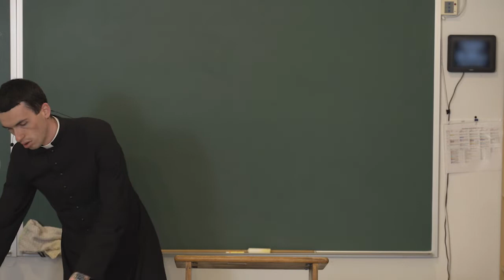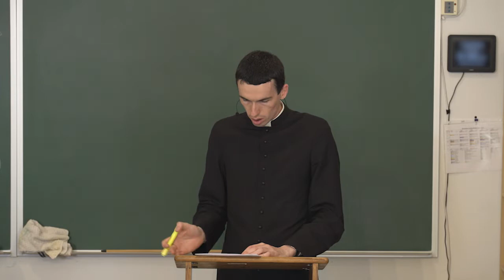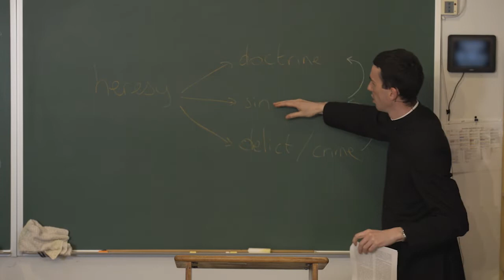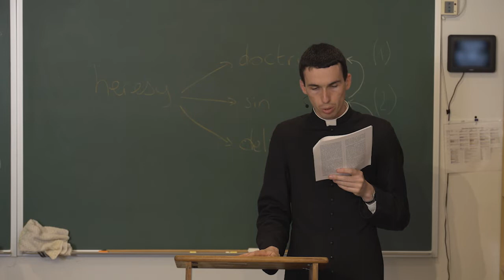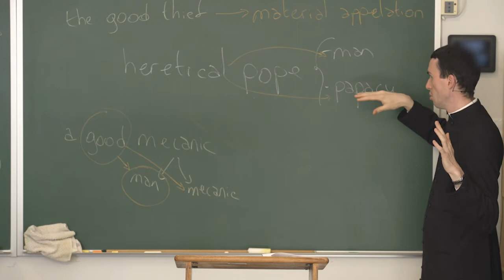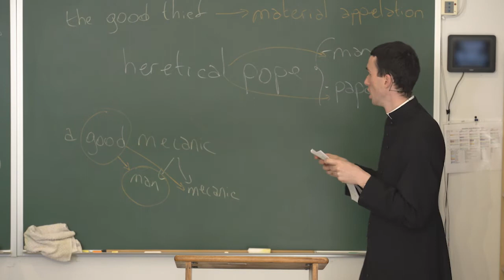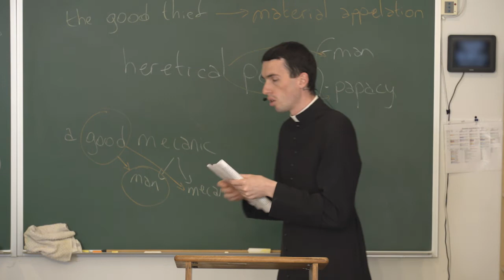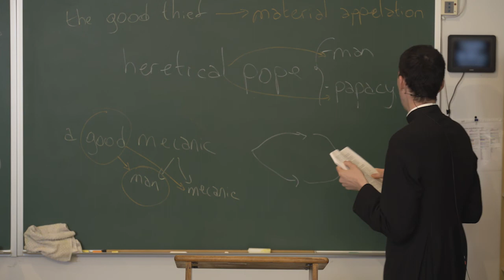De Ecclesia - Lecture 56 [Fr. Dutertre]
The Magisterium. Continued. The question of the heretical pope.